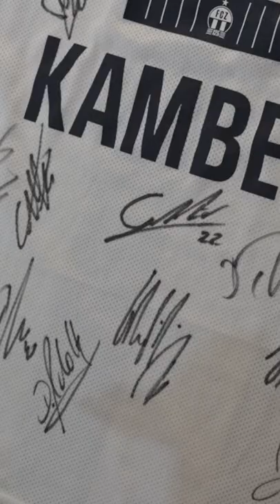GEWINNE EIN SIGNIERTES FCZ HEIMTRIKOT!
FCZ-Fans aufgepasst: Wir verlosen ein von der ganzen Mannschaft und vom Staff handsigniertes Heimtrikot des Schweizer Meisters 2021/22. Das Trikot wurde von Lindrit Kamberi in der Super League getragen.